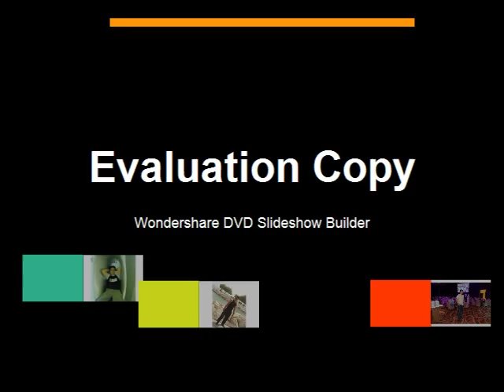howie day collide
howie day collide music